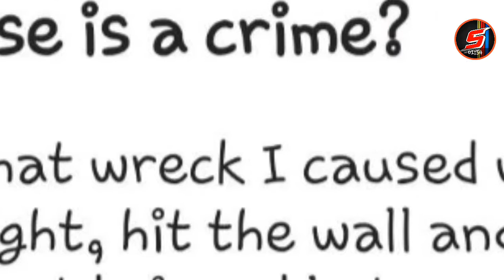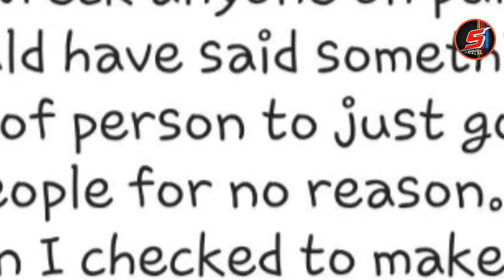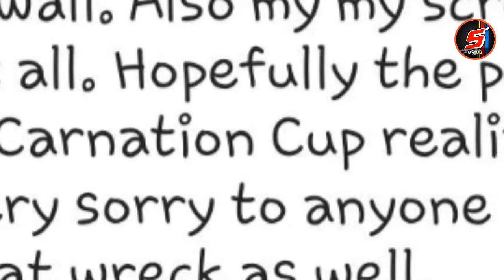Apparently not being able to control your car is a crime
Hey, What's up?! Do you like NASCAR? Yes? Then this is the place for you! I do gameplay, stop motions, diecast reviews, race reviews, and more!!! Hope you enjoyed!

Please let me know what video recommendations you have in the comments down below, and Stay Super and goodbye, see you guys later!